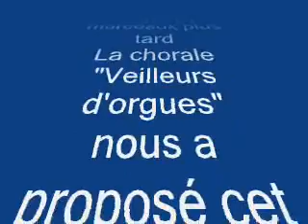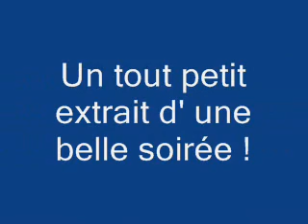PERONNE Concert d'orgue et plus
Organisé par l' Association des Amis des Orgues de Péronne, Moislains et Epehy . ADOPME
Un tout petit extrait de ce concert du 19 septembre 2009
Merci à tous ces amateurs pour cette soirée.